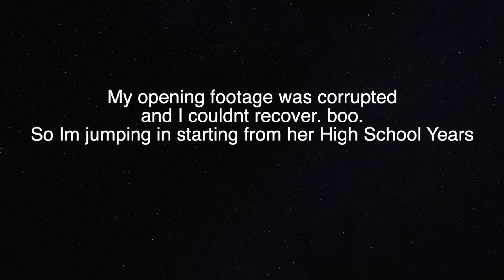Bettie Page a killer?? The Case Of The Vanishing Pinup - Mystery & Makeup GRWM | Bailey Sarian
Items will appear sold out until they go live on November 26 at 9am PST. You will be able to get the items

LOUD Lacquer is having a Black Friday SALE!

Hope you are having a wonderful day today and I am happy to see you. Today I wanted to talk about Bettie Page because, its been heavy on my noggin. haha. I love and appreciate you guys so much and I hope you have a safe and fantastic week ahead!!
X O
Bailey Sarian

✧  PRODUCTS USED  ✧

Colourpop Creamy Concealer Light 50W (Used as eyeshadow primer) -

✧ S N A P C H A T : BaileySarian

C A M E R A & S E T U P :

○ My Camera
○ Camera Lens & Accessories
○ Editing Program : Final Cut Pro

Bailey Sarian
4400 W Riverside Dr Ste 110-300,